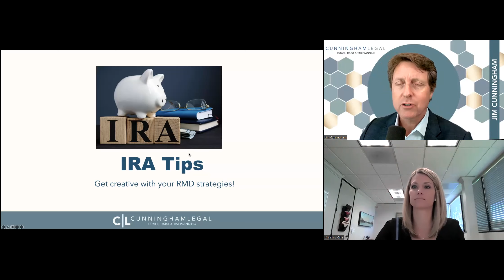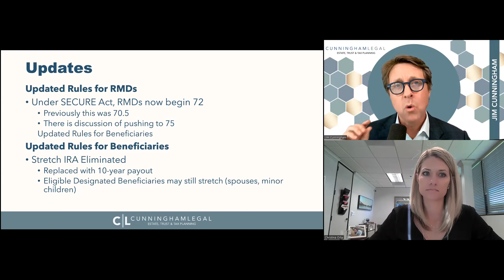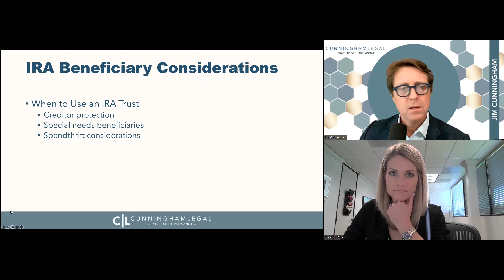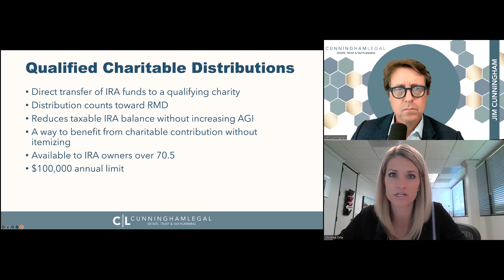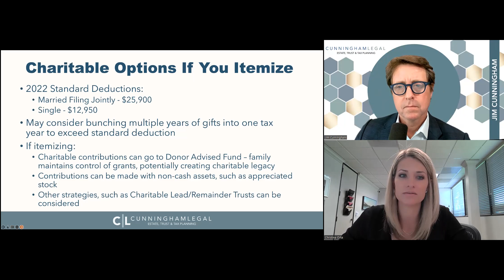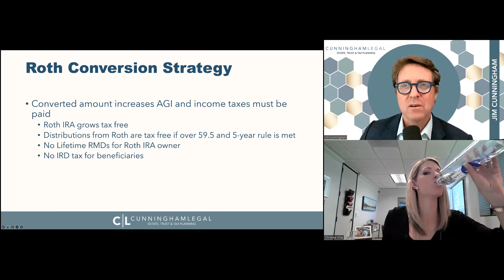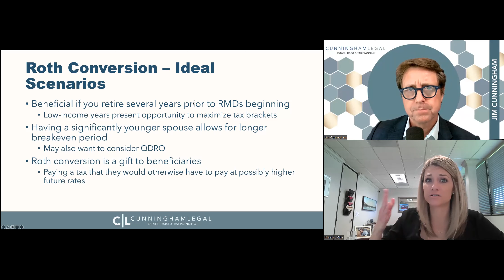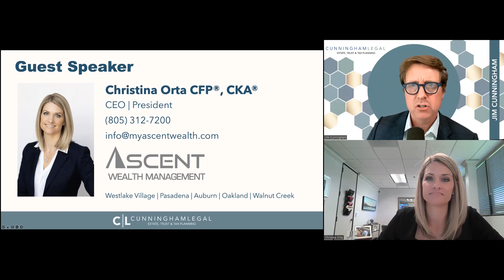IRA Tips: Get CREATIVE with Your RMD Strategies!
Retirement Planning tips from California Estate Planning Attorney. Optimize your retirement investment - IRA, more. to strategize how to plan for retirement, meet your retirement goals.

You saved up some nice IRA accounts – now, how do you make the most of your Required Minimum Distributions or RMDs? In this webinar, we review the basics, then dive deep into RMD strategies often overlooked from a tax perspective. Has your CPA utilized Qualified Charitable Deductions? If so, will this increase your Medi-Cal premium? What’s a Donor Advised Fund, and how could that be helpful? Let’s explore these and other creative alternatives for your RMDs, so you can make the best decisions for your future!

Chapters
0:00- Intro
01:30- Updated Rules
14:00- IRA Beneficiary Considerations
18:50- Qualified Charitable Distributions
23:00- Charitable Options If You Itemize
31:45- Roth Conversion Strategy
45:30- Roth Conversion- Ideal Scenarios
50:00- Roth Conversion- Questions to Ask
54:30- IRA Strip-out Strategy
56:30- Contact Information

to discuss estate planning, keeping your last will or living trust up to date, and find out about upcoming California estate planning events. Offices throughout California.